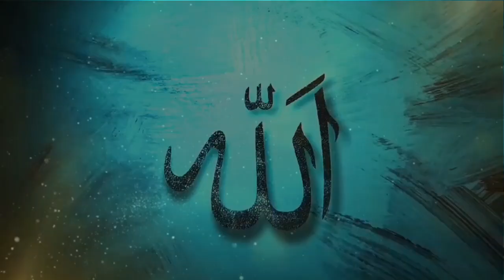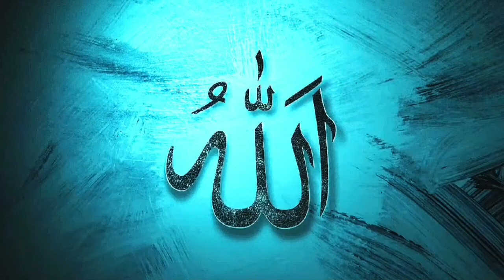Hatim Tai Ki Sakhawat Maulana Tariq jameel bayan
livislamicofficial Life Changing Islamic Bayan ( Urdu )
Hatim Tai Ki Sakhawat Ka Waqia | Bayan by Molana Tariq Jameel | Islamic Lecture

As'salamu alaikum...❤️

Dear friends I hope you are all very well !

*Description:*
In this enlightening bayan, Molana Tariq Jameel narrates the famous story of Hatim Tai, renowned for his unparalleled generosity and hospitality. Through this lecture, Molana Tariq Jameel reflects on the virtues of giving and selflessness, drawing lessons from Hatim Tai's life that are still relevant in today's world. The bayan emphasizes the importance of generosity in Islam and how it can bring about positive changes in society.

Other interesting videos @LivIslamicOfficial  📚📌

tariq jameel
tariq jamil
molana tariq jameel karbala
Bayan 2024,MOLANA TARIQ JAMEEL,Bayan molana tariq jameel,New bayan molana tariq jameel,Full bayan molana tariq jameel,Emotional Bayan by molana tariq jameel,New bayan

Keep Supporting
Keep Smiling

salahuddinaiyubi history old dua tariqjamilstatus duawhatsapp status maulanatariqjameel .